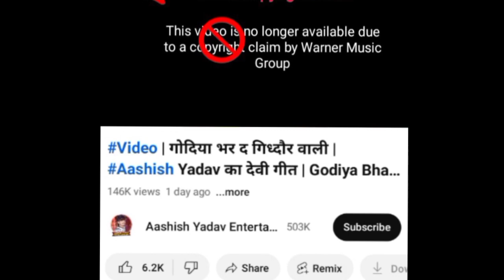aashish_yadav का देवी गीत ने डिलीट करवाया पवन सिंह ने अभी | गोदिया भर दा गिद्धौर वाली | new Devigit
aashish_yadav New song Devi geet
Ashish Yadav Shweta Sargam ka gana